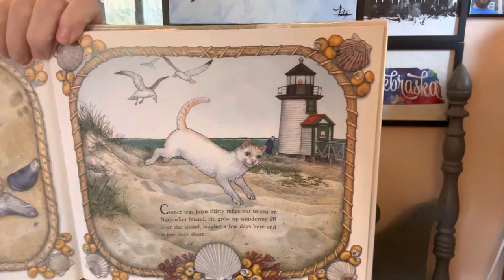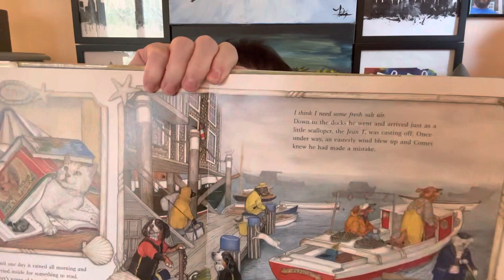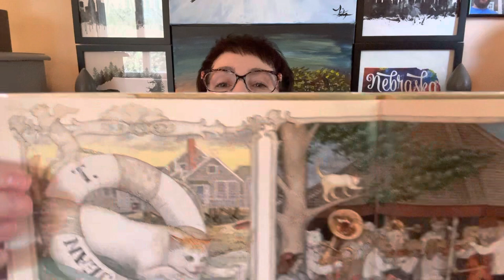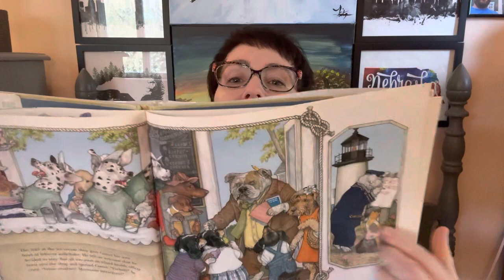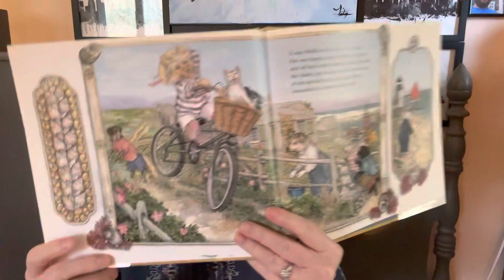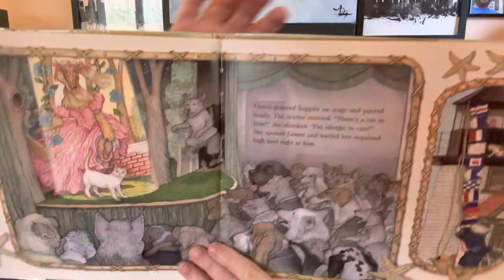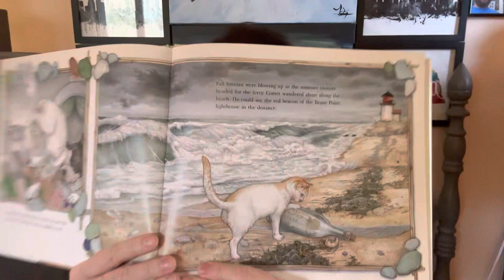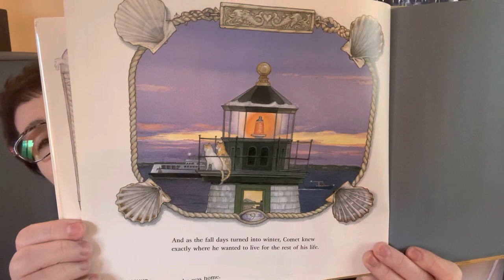“Comet’s Nine Lives” by Jan Brett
Comet’s Nine Lives by Jan Brett. Comet is searching for his furrever home.